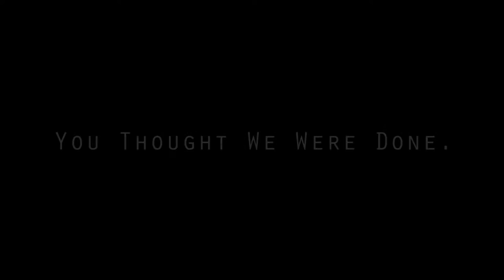SBP TV: Vlog #2 (SLAYING the Holiday Dance-Off)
We're back with out last Vlog of 2016, and what better way to break for the holidays than with a dance-off, which is just was us and other Bonxworks youth sites did Thursday night at the main centers' Holiday Party! Catch all the action and our awesome performance!

Director: Mr.Dwayne
AD/1st AC: Damian Ruiz
Editor: Mr.Dwayne

Special Thanks to Bronxworks, our SBP Afterschool and Staff, as well as our Bronxworks partners for putting on a great party! See you in 2017!